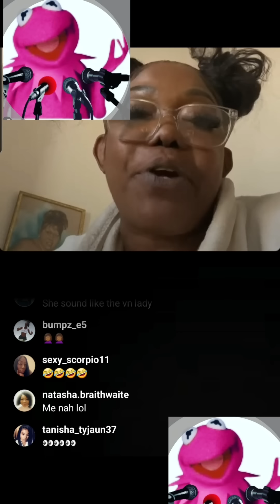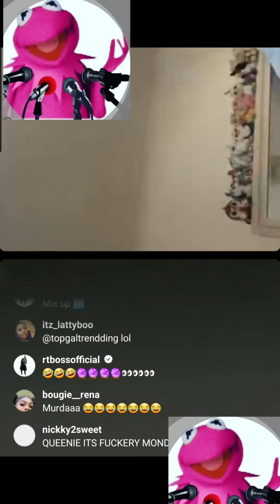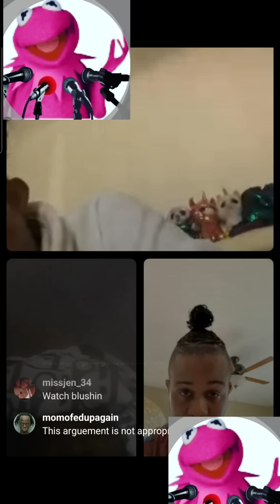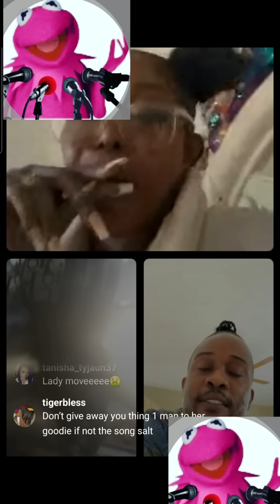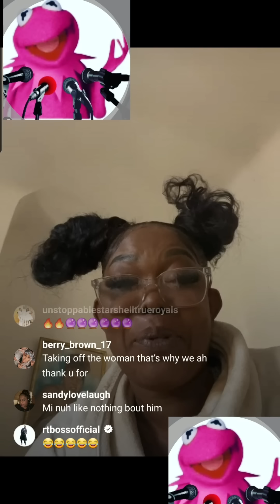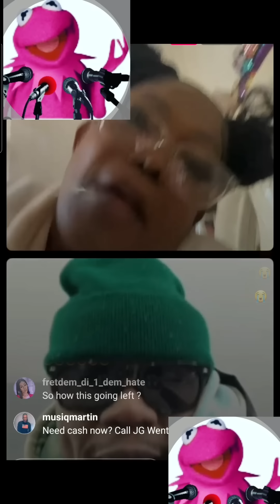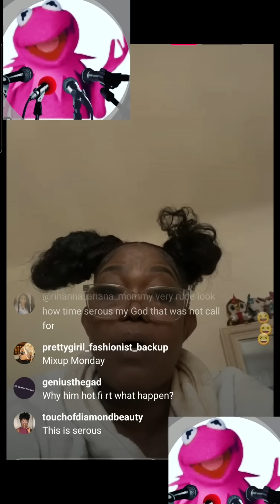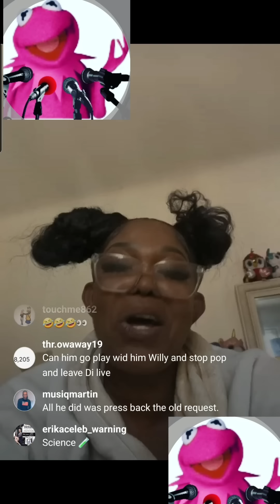❗️❗️rt boss says this to Queenie n fan diss up Queenie real bad😳👀❗️❗️